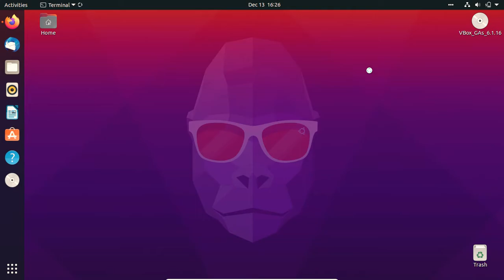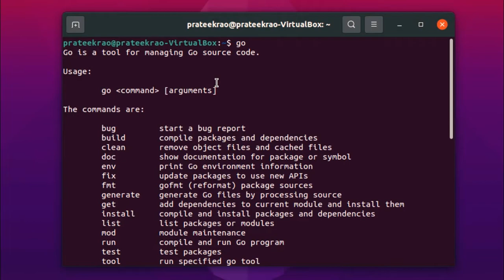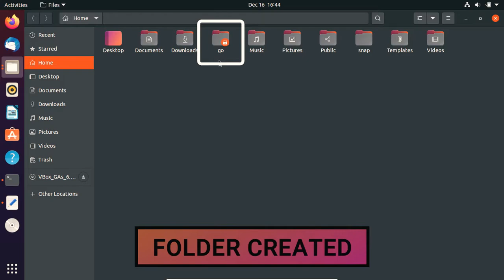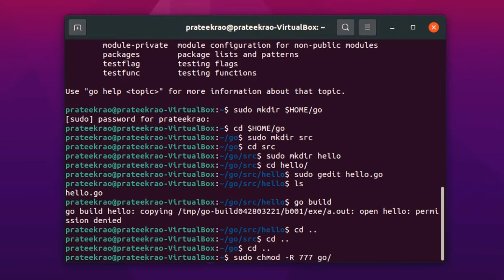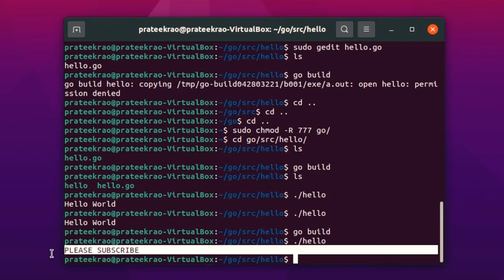Install Go in Ubuntu | Install Golang [UPDATED]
Go is a popular programming language created by Google. The first version is from November 10, 2009 and in 2012 version 1.0 was released. It is a very new language compared to languages ​​like Java, Python, C, C ++ etc., which have been around for 15 years. Years.

This video shows you how to install and configure the Go programming language in Ubuntu programming.

Commands:
We will be installing the latest version of Go which is 1.15.6. To download the latest version, go to the official download page and grab the tarball or use the following wget command to download it on the terminal.

Next, extract the tarball to /usr/local directory.
$ sudo tar -C /usr/local -xzf go1.15.5.linux-amd64.tar.gz

Add the go binary path to .bashrc file /etc/profile (for a system-wide installation).
export PATH=$PATH:/usr/local/go/bin

After adding the PATH environment variable, you need to apply changes immediately by running the following command.
$ source ~/.bashrc

Now verify the installation by simply running the go version in the terminal.
$ go version

You can also install go from the snap store too.
$ sudo snap install --classic --channel=1.15/stable go